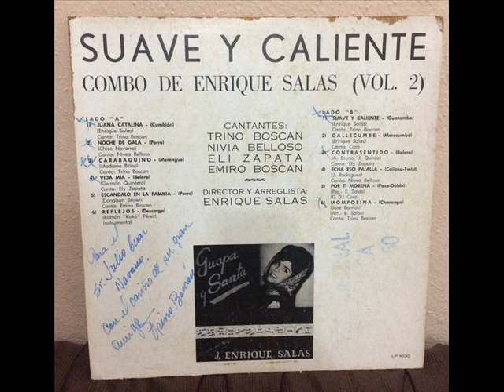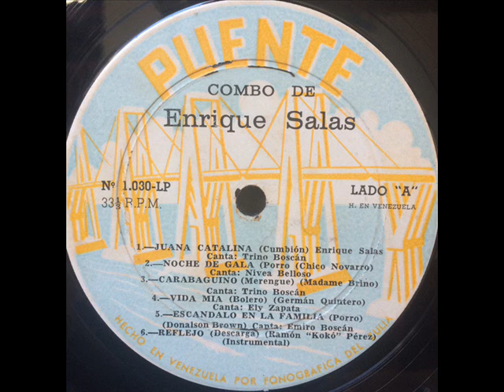Combo de Enríque Salas *Juana Catalina*1.966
Trino Boscán vocaliza este cumbíon autoría de:Enríque Salas.